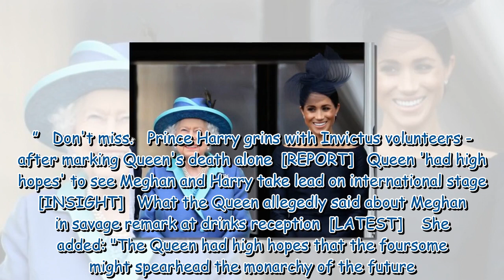Queen was left devastated when Meghan Markle quit royal duties as she 'got it'